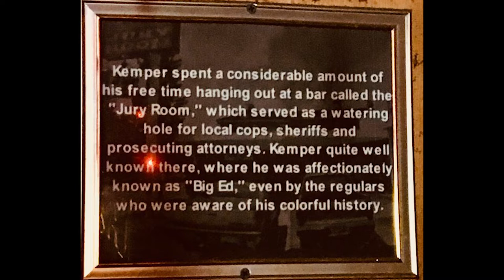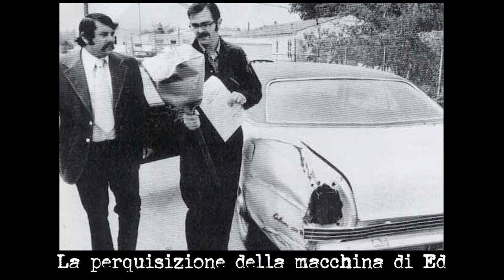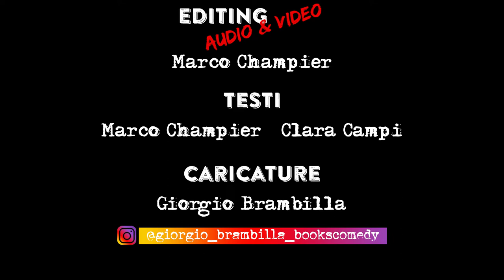Ed Kemper - The Co-Ed Killer - 24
Ed Kemper è conosciuto come The Cod-Ed Killer, il Killer delle Studentesse. Altro più di due metri, loquace, amico dei poliziotti, la sua furia omicida comincia a 15 anni e non si ferma fino a quando non chiude il cerchio, ponendo fine all'origine delle sue sofferenze: sua madre. La macabra storia di Ed Kemper ha delle attenuanti, ma siamo sicuri che non avrebbe potuto sfruttare la sua intelligenza meglio e non sia tutta una scusa?

Capitoli:

00:00:00 | Intro
00:00:39 | Sigla
00:00:53 | La strana infanzia di Ed Kemper
00:11:31 | Ed Kemper: Macabri Giochi ed Esperienze Pre-Morte
00:17:26 | La madre di Ed Kemper lo sbatte fuori di casa
00:20:45 | Ed Kemper va dai nonni e commette i primi due omicidi
00:25:34 | Atascadero: la detenzione di Ed Kemper nel manicomio di massima sicurezza
00:30:31 | Ed Kemper è guarito e torna da sua madre
00:34:38 | Ed Kemper tenta di entrare in polizia e si fa ripulire la fedina penale
00:39:00 | Ed Kemper va a vivere da solo, ma la madre lo perseguita
00:44:26 | John E. Douglas intervista Ed Kemper
00:47:33 | Ed Kemper comincia a uccider: The Co-Ed Killer
00:52:03 | Ed Kemper: necrofilia, corpi smembrati e cannibalismo
00:58:14 | Herbert Mullin fa concorrenza a Ed Kemper
01:00:26 | Rosalind Thorpe e Allison Liu salgono in macchina di Ed Kemper
01:02:30 | Qualche vittima di Ed Kemper si salva
01:05:43 | Ed Kemper pone fine all'origine delle sue sofferenze: sua madre
01:09:57 | Ed Kemper è sotto pressione e fugge
01:13:44 | L'arresto, il processo e le amicizie in carcere di Ed Kemper
01:29:51 | Titoli di coda